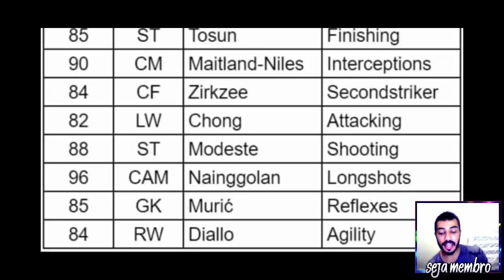BRABOS! 🔥 QUAL IR ATRÁS? ANALISANDO AS MELHORES CARTAS DO EVENTO TOP TRANSFER - FIFA MOBILE 2021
🔴 CLIQUE EM SEJA MEMBRO, e veja AS VANTAGENS TOP's de tornar-se SOBRINHO DO BOSS! 🔴

Saaalve galera! Vídeo novo no FCRJ, e seguindo a tradição do canal, evento novo, dia após o video de dicas, video analisando as cartas do evento, porém, dessa vez, eu quis fazer algo um pouco diferente, espero que curtam e tmj, meus lindis!

🎮🎮🎮 PRECISA DE AJUDA NO 1X1 OU NAS CAMPANHAS DO GULLIT ENTRE EM CONTATO (PAGO)! 🎮🎮🎮

Doando qualquer valor entra com seu nome nos créditos, nome na descrição e para o grupo de Sobrinhos do Boss (exceto doações em live's)!

🔥 TOP DOADORES 🔥
🥇 R$ 50,00 - João Paulo.
🥈 R$ 43,00 - Junior DsRtK.
🥉 R$ 30,00 - Pedro, Matheus 10.
R$ 15,00 - Jalison Viana.
R$ 14,00 - Junior Assis e Bazinga.
R$ 13,00 - Gabriel Ebner.
R$ 12,00 - JP PES.
R$ 11,00 - thiago gomes araujo.
R$ 12,00 - walkerzera BR, Rick.
R$ 9,00 - JotaBe FIFA
R$ 6,00 -  Cah on 120 Fps.
R$ 5,00 - Eduardo Esteves, Obito FF, Ataualpa, Maurício Eler Garcia Cortez, Humberto Toshio, Leandro Rodrigues, Lucas Dos Santos, Ga Briel, Felipe Torres.
R$ 4,00 - Guilherme Souza, Robson Junior, DKZNN FF, Oliveu Sanntos, Arruda Jose, Matheus Ddias, Sancho, Alessandro Pires FF, Eddie Rosendo.
R$ 3,00 -  Claudinho TV, Igreja de Cristo Jesus, sean car, TEUZIN FF, Naethaen028.

Novamente, obrigado a todos os apoiadores do canal, seja em doações, ou se tornando membros, vocês dando crédito ao meu trabalho, me incentiva a produzir cada dia mais, e também a melhorar a qualidade do canal, algo que já vem ocorrendo, tmj!

🏆 VENCEDORES DOS CAMPEONATOS DO CANAL 🏆
João Paulo - Campeão do 1° Torneio de Sobrinhos do Boss de FM21

Defina seu objetivo, e trabalhe, enquanto eles descansam trabalhe, com dedicação, sabendo que todo esforço será compensado, e se um dia você conseguir mantenha seus pés no chão, e não se compare com ninguém, pois isso pode te tornar prepotente ou frustrado, pois sempre haverá alguém melhor, e outro pior que você em algo.